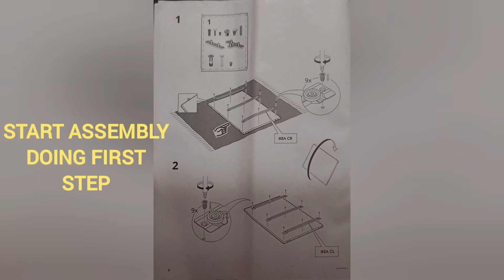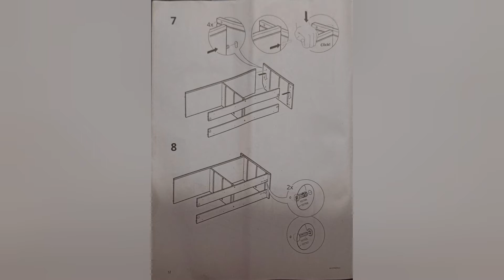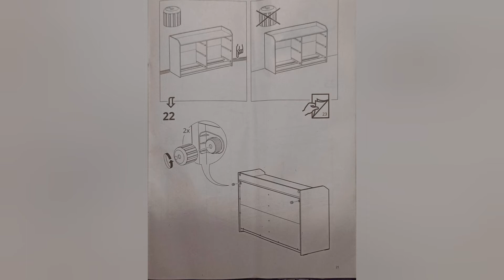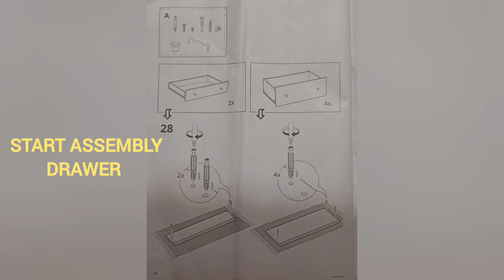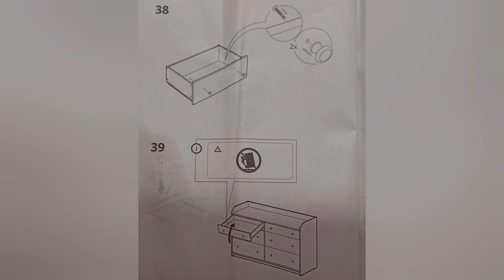How To Assemble IKEA HAUGA 6 Drawer Dresser Booklet View Easy Step By Step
This is my channel first video please support we make assemble video in future